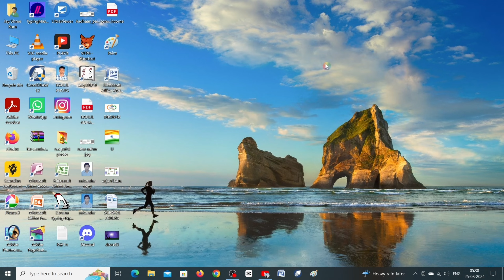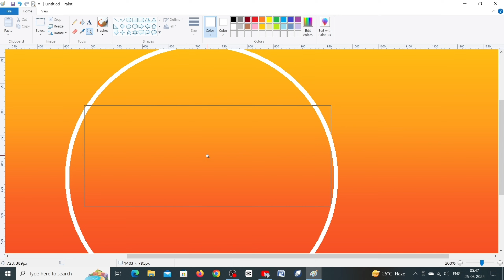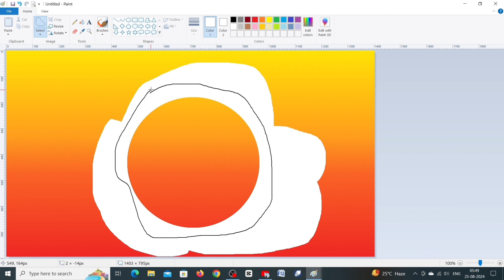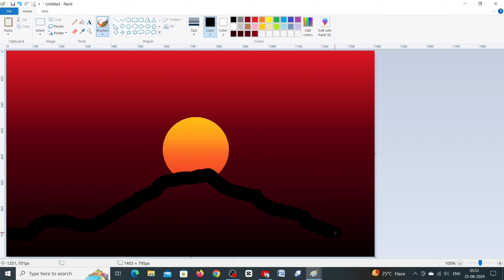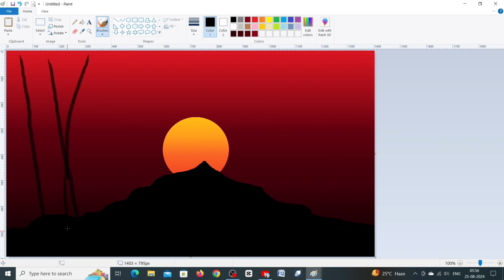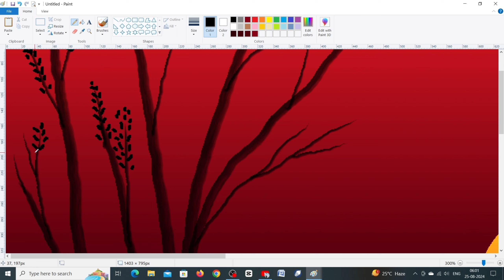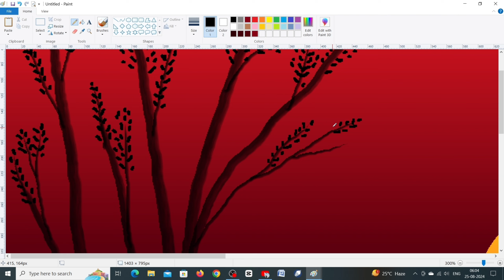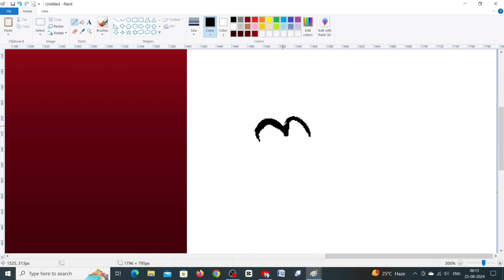Night Scenery drawing pictures in ms paint || Computer drawing video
Name :-Sakendra Prajapati 🥰😍😘
From :- Latehar Jharkhand (India)😘🥰😍
Special Tags:-
Description:-💖😍🥰😘👇✍️✍️👇
All the information or content which are shared in the video or used in the video is used for educational purposes only and is not related or belongs to any such real person or identity or entity, and this video is for educational purposes only.